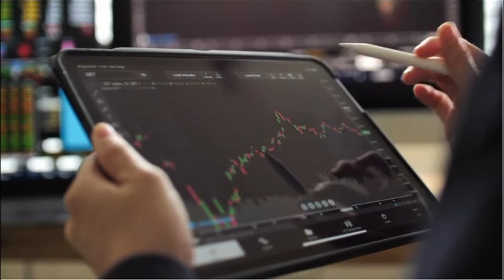REGARDE CECI POUR RESTER FORT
Notre vie est tout ce que nous avons. Et nous pouvons aller loin si nous connaissons tous les sens qui nous rendent meilleur. Dans cette vidéo nous abordons quelques minutes de Coaching pour vous amener à soulever les montagnes, à surpasser les situations de votre vie.
Aimez partagez la vidéo
Besoin d'un accompagnement de coaching quotidiennement, mensuel, veillez télécharger notre application pour découvrir nos service